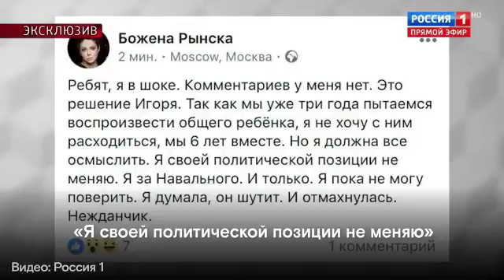Ксения Собчак и Андрей Малахов в прямом эфире обсуждают Того Кого Нельзя Называть